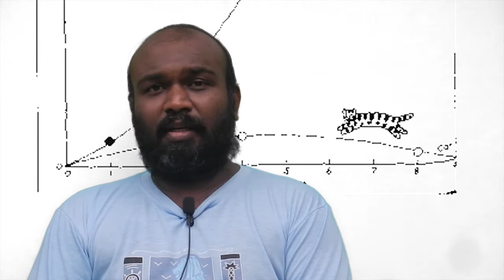ලෝක යුද්ධ කාලේදී ගුවන්යානා වලට බෝම්බ සවිකල හැටි_ Survivorship Bias Concept & Few Famous Experiments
This video explains about the survivorship bias concept and few famous experiments done in the history.

Specially it talks about the experiments and data based approach done during the world war II.

Further, it suggests you to re-think about your own experience of filling customer feedback form which is essential in a Quality Management System by certain public institutes.